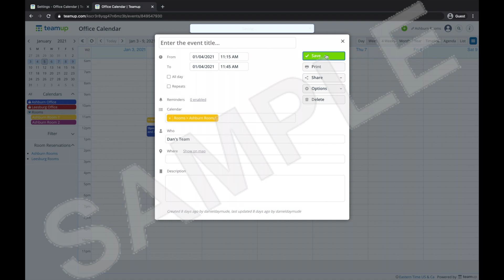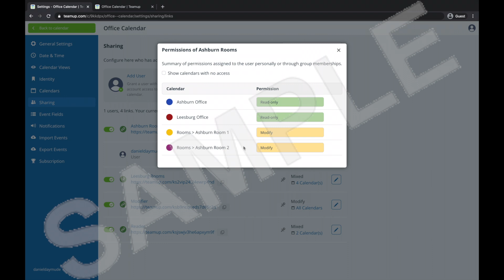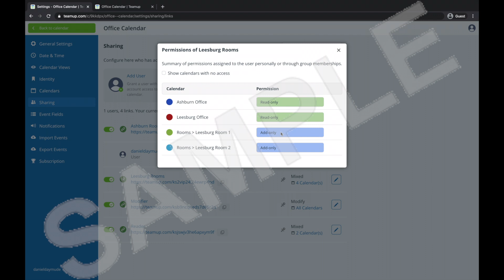Team Up Strategies - Rome Reservation System for Large Organizations | Demo 2